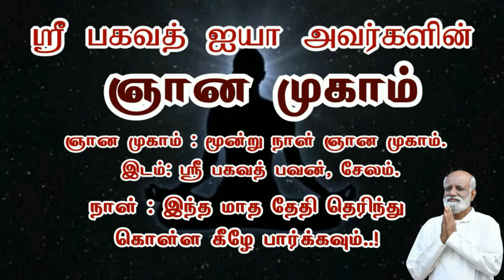மனதிற்கு வடிவம் அளித்தால், அதை அடைய முடியாது.. ! - Sri Bagavath ஐயா